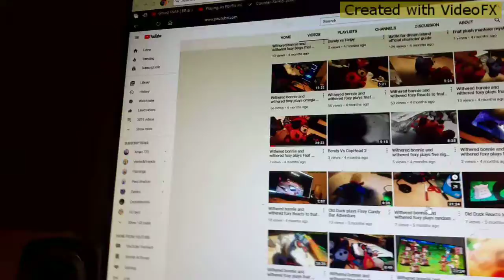.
Why did you do this to me YouTube and COPPA